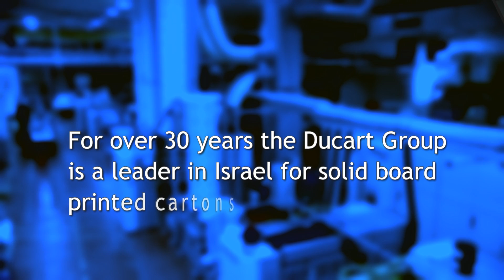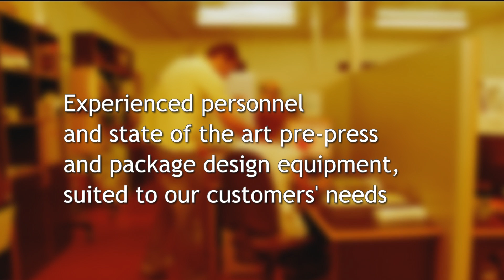סרט תדמית לקבוצת דוקרט Ducart Group Corporate Video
קבוצת דוקרט מובילה את ענף אריזות הקרטון בישראל.
 The Ducart Group is Israel's leader in solid board printed cartons

חברת הפקה: עין השופט הפקות
צלם ראשי: ארבל רום
צלם שני: חואן דוד וייה
עריכה ואפקטים: מתן הראל פיש

Production Company: Ein-Hashofet Productions
DP: Arbel Rom
2nd Camera: Juan David Villa
Editing: Mattan Harel-Fisch